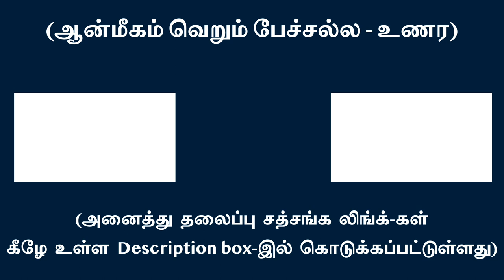உலகம், உடல், உயிர், எண்ணம், உணர்ச்சி யாருக்கென பார்க்க மெளனம்-அசலம் சித்திக்கும்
When you deploy inner-gaze and look for who this World, body, life, thought, feeling Silence-Stillness descend l Swami Arunachala Ramanan